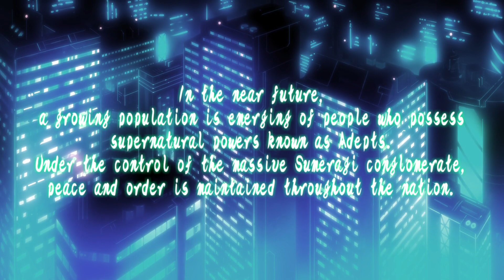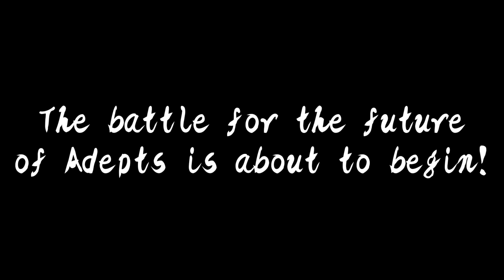Azure Striker Gunvolt: STRIKER PACK (PlayStation 4 Ver.) - Official Trailer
Azure Striker Gunvolt & Azure Striker Gunvolt 2
Two epic tales reborn on the PlayStation 4!

Azure Striker Gunvolt: STRIKER PACK is coming April 23, 2020!

Product Details
Title： Azure Striker Gunvolt: Striker Pack
Hardware：PlayStation 4
Genre： 2D Action
Release Date ： April 23, 2020
Players：1 Player
Developer： Inti Creates